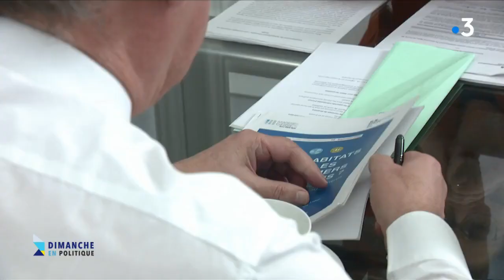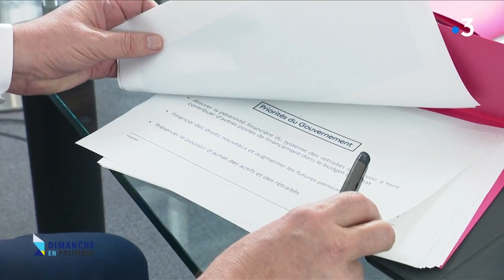François Bayrou, invité dans Dimanche en Politique (18.12.2022)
François Bayrou, Président du Mouvement Démocrate, étaut l'invité de Francis Letellier sur France 3 dans l'émission Dimanche en politique, ce dimanche 18 décembre à 12h10.

Retrouvez sur notre chaine Youtube les prises de paroles des principales personnalités politiques du Mouvement Démocrate (MoDem).